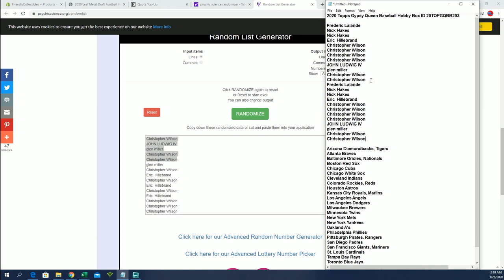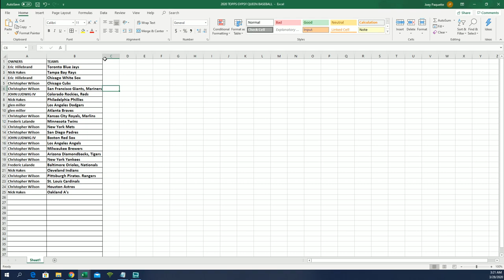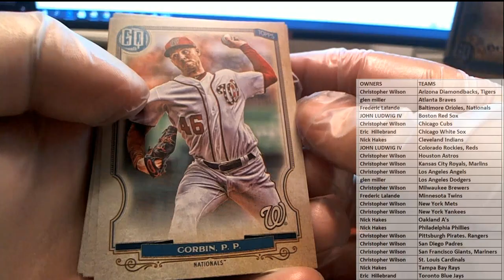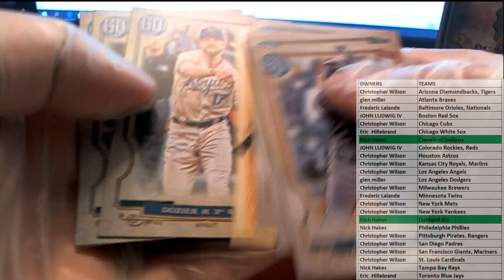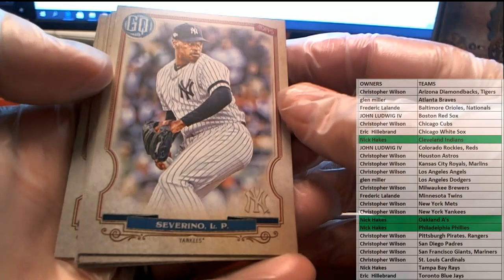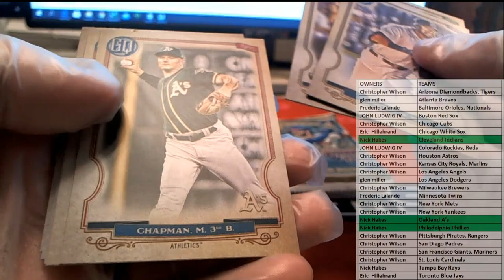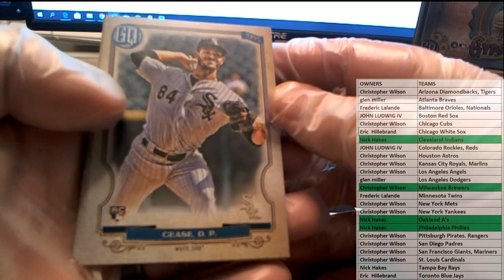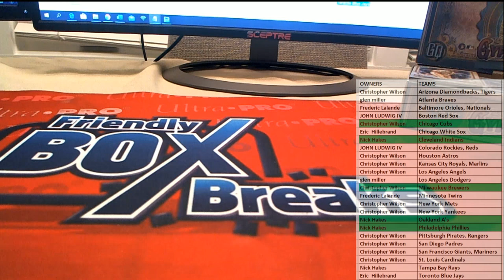2020 Topps Gypsy Queen Baseball Hobby Box ID 20TOPGQBB203